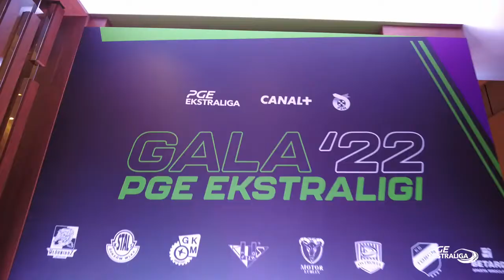Kulisy Gali PGE Ekstraligi 2022